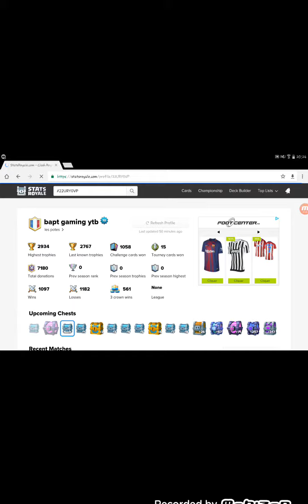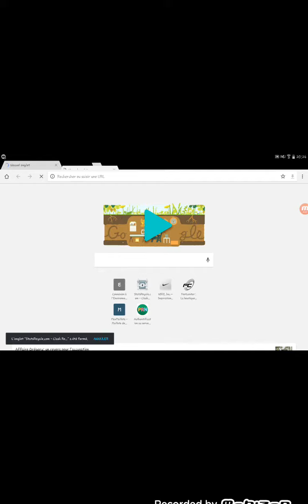Petite info sur la chaîne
Yo les gars aujourd'hui on fait quelque attaques et je vous montre deux petites info dont une importante qui concerne la suite de la chaîne
Bis